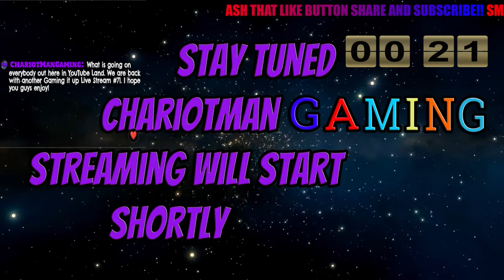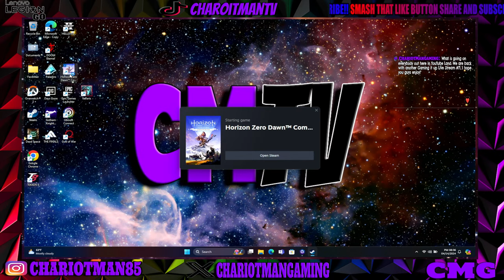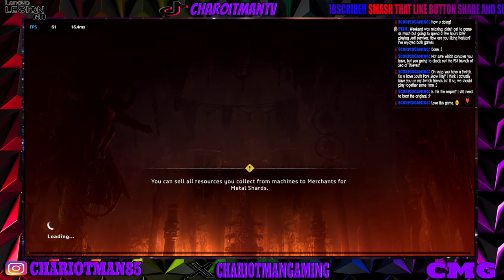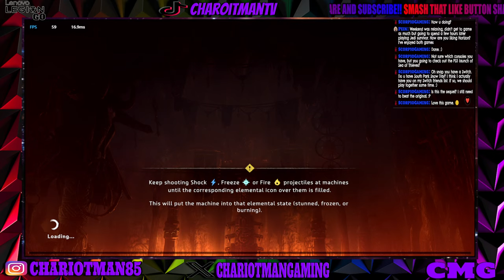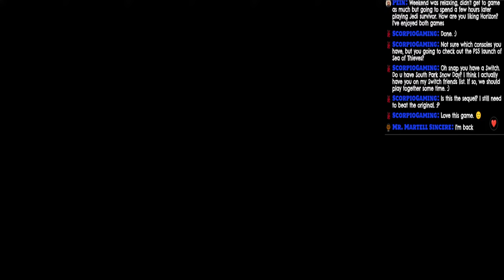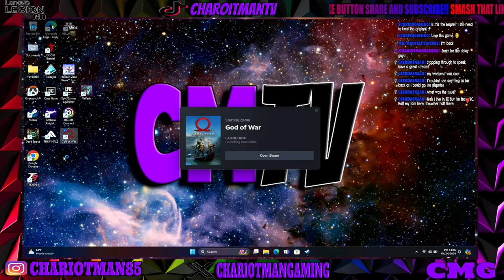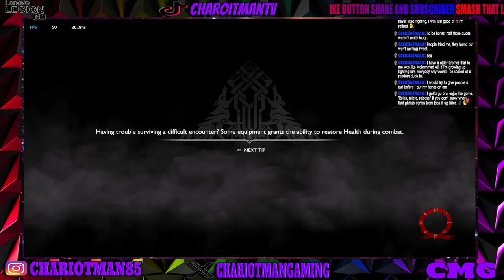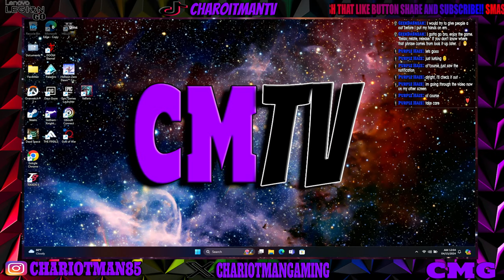🔴 LIVE! GAMING IT UP LIVE STREAM. LEGION GO GAMEPLAY! Come Thru and Enjoy #71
What's going on everybody in YouTube Land. CMG for Short. This is a Gaming It UP LIVE STREAM. A bunch of games played on Lenovo Legion Go. Come thru and hang out. #71 Horizon Zero Dawn Legion Go Edition.  And God of War

Steam. ChariotMan
Twitter. ChariotManGaming
TikTok. ChariotManTV